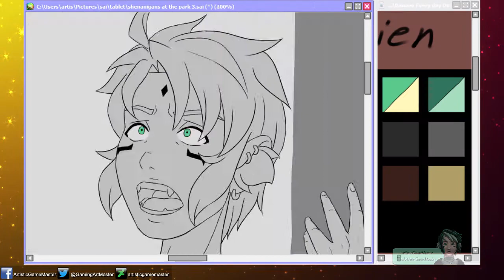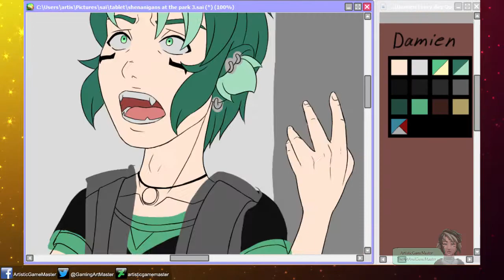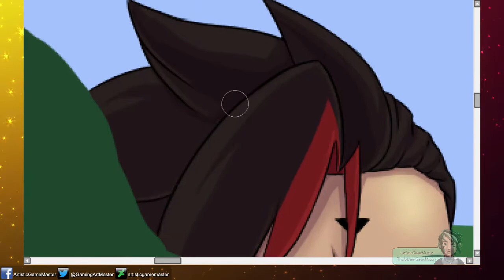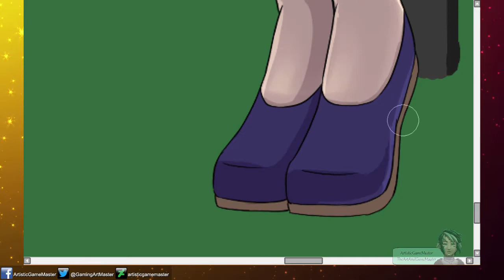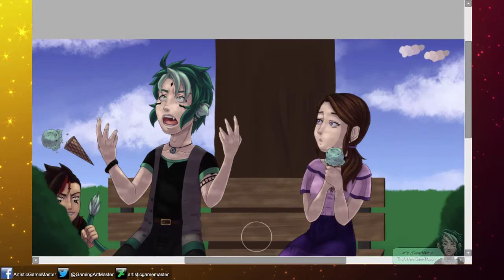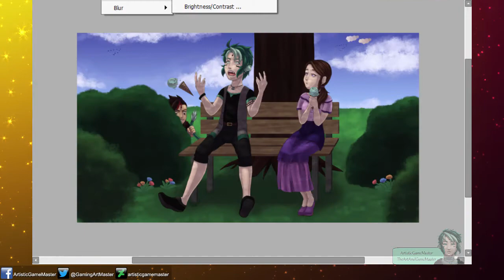Speed Paint - Shenanigans at the Park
Tool: Huion 680s Tablet
Programs: Paint Tool Sai, Sai 2, Photoshop

Dray, Damien and Sara belong to me
Song 1: We are One by Vexento
Song 2: Ascend by Vexento
Song 3: Tevo by Vexento